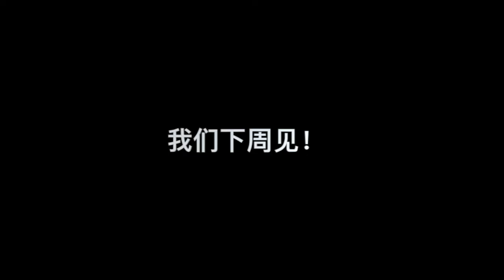【JESSIE】VOLG#4| 英国留学独居生活 |最近的压力和心里话| 吃火锅发生小意外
这周是压力巨大的一周，自己的状态不是很好，其实本来是没什么大不了的事。但是不管怎么说，好的坏的都是自己的经历，只有经历了这些才会让人成长吧。